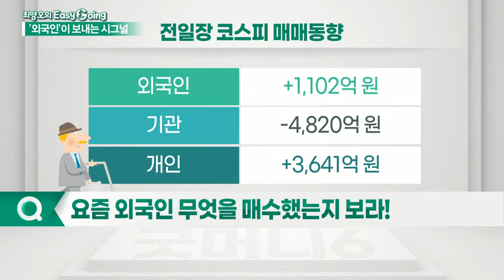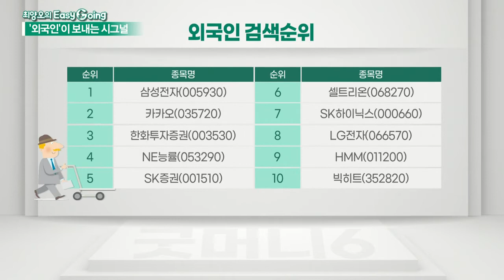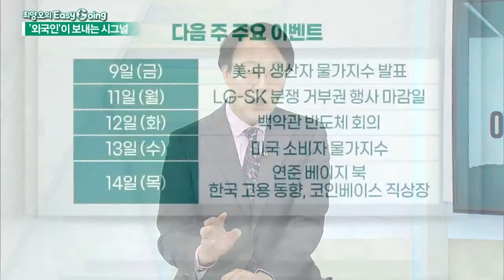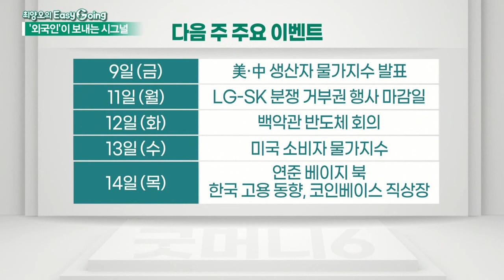외국인 매수! 어떤 시그널을 주고 있나?_최양오의 이지고잉 (20210409)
# 요즘 외국인 무엇을 매수했는지 보라
- 옵션만기일에도 외국인 매수세 유입
- 외국인 5거래일 연속매수
- 유동성에서 실적장으로 이동 중
- 공매도 재개에 대비한 자금 유입 체크 필요

# 다음 주 주요 이벤트를 체크하라
- 9월 (금): 美·中 생산자 물가지수 발표
- 11일 (월): LG-SK 분쟁 거부권 행사 마감일
- 12일 (화): 백악관 반도체 회의
- 13일 (수): 미국 소비자 물가지수
- 14일 (목): 연준 베이지 북... 한국 고용 동향, 코인베이스 직상장